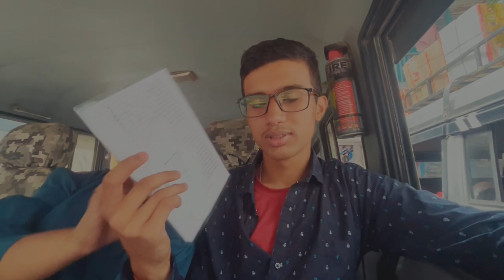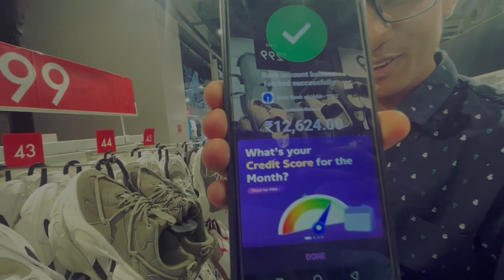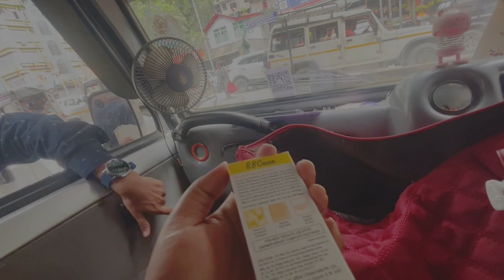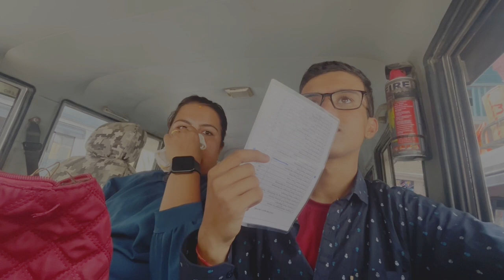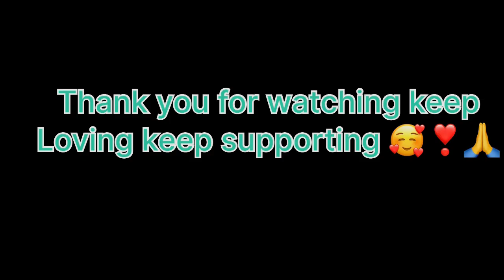Shopping with brother //bhai le molai ni shopping gardeyo //Usko Luga ko lagi carriage lagne vyo😂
Hey guys welcome to mah channel I'm nirjala nepal and ur watching nirjala nepal videos 🤗 any quarries let me know in comments session😇👏